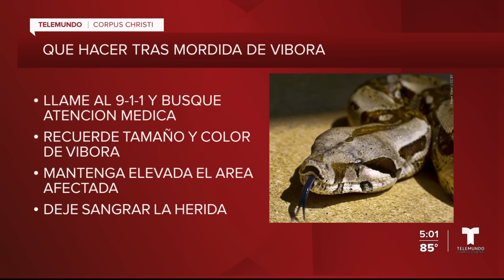Hombre muere tras mordida de vibora de cascabel